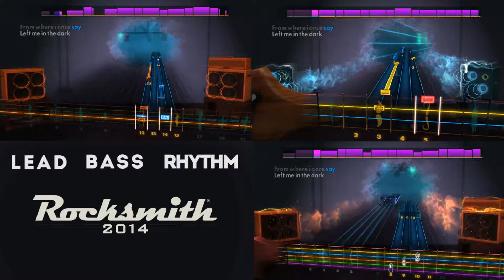Rocksmith 2014 CDLC: The Magic Gang - Feeling Better